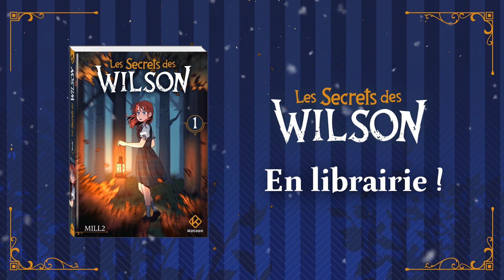LES SECRETS DES WILSON : Suivez le jeu de piste qui vous mènera jusqu’à l’héritage...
Suivez le jeu de piste qui vous mènera jusqu’à l’héritage...
Si Liam Wilson était connu pour être l’un des plus riches promoteurs immobiliers de son époque, pour Anna, il était avant tout un grand-père aimant qui lui envoyait à chaque anniversaire un livre.  A sa mort, elle découvre qu’elle est son unique héritière grâce à des énigmes qu’elle seule peut résoudre. Ce jeu de piste va déterrer des secrets familiaux enfouis depuis des années.